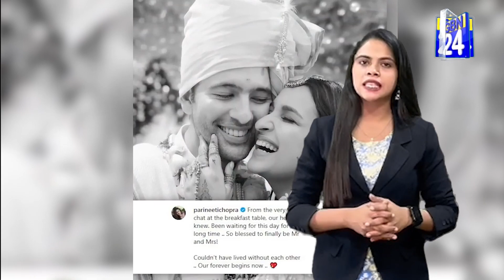Parineeti Chopra ने पति राघव चड्ढा के साथ रिसेप्शन की तस्वीरें शेयर की